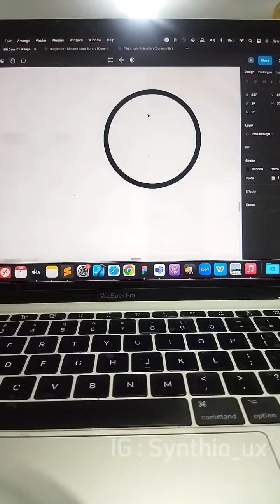Day 4 - Copy Dribble Design for 100 days UI UX Challenge